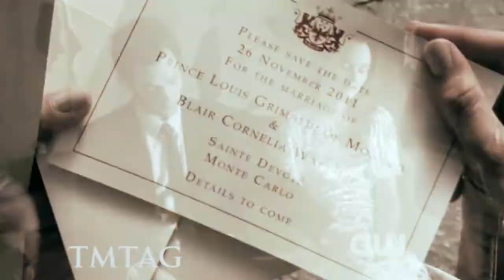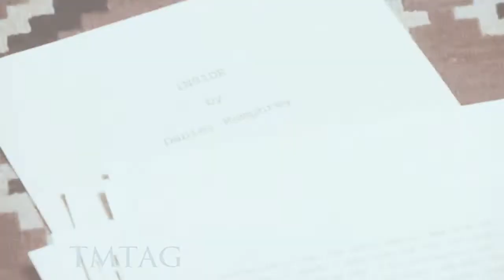Dan/Blair Dair Love Song Requiem Gossip Girl HD [5x01]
Trading Yesterday - Love Song Requiem. Simple and quick one to express Dan's feelings.

Gossip girl
    * Blake Lively as Serena van der Woodsen
    * Leighton Meester as Blair Waldorf
    * Penn Badgley as Dan Humphrey
    * Chace Crawford as Nate Archibald
    * Taylor Momsen as Jenny Humphrey
    * Ed Westwick as Chuck Bass
    * Jessica Szohr as Vanessa Abrams
    * Kelly Rutherford as Lily Humphrey
    * Matthew Settle as Rufus Humphrey
Cw promo, sneak peek, episodes "The Townie"  "The Kids Are Not Alright"  "Damien Darko"    "Panic Roommate" "It-Girl Happened One Night"
 "While You Weren't Sleeping"   "Empire of the Son "The Kids Stay in the Picture" "Petty in Pink" The Princesses and the Frog Derena Chair Serenate Nair promo Shattered Bass The Wrong Kiss Goodnight The Wrong Goobye Finale Petty in Pink season 5 beauty and the feast yes then zero